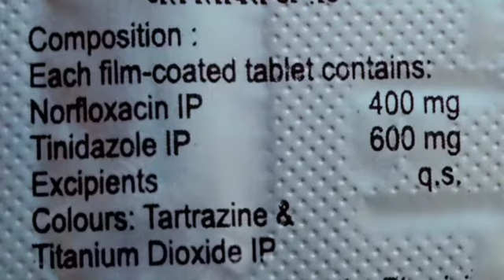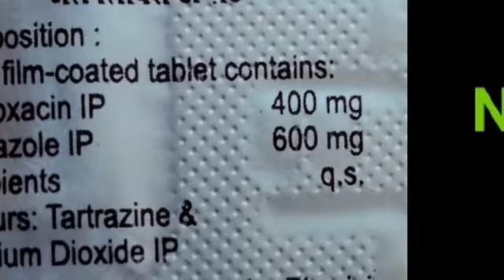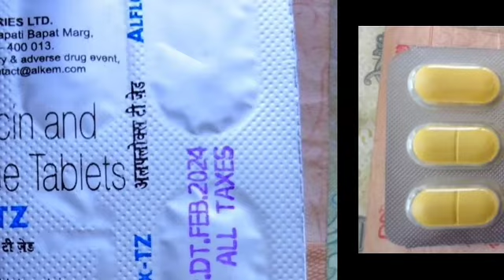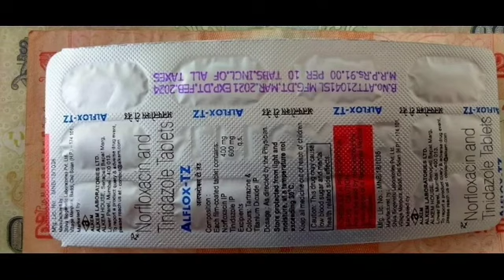I Am New Youtuber Please Support Me Norflox tz Alflox tz NORFLOXACIN TINIDAZOLE Tablet ip ❤️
I Am New Youtuber Please Support Me Norflox tz Alflox tz NORFLOXACIN TINIDAZOLE Tablet ip ❤️ Health information techno